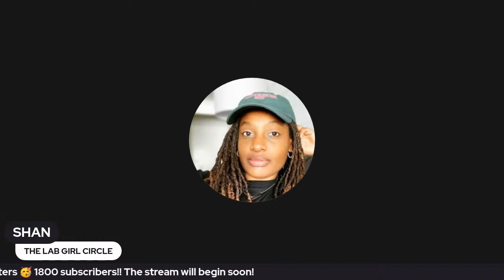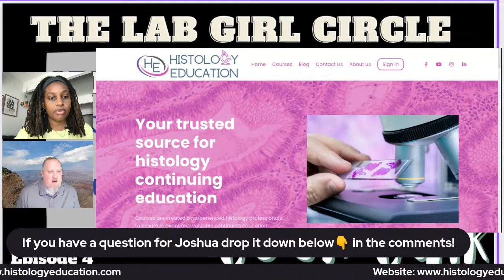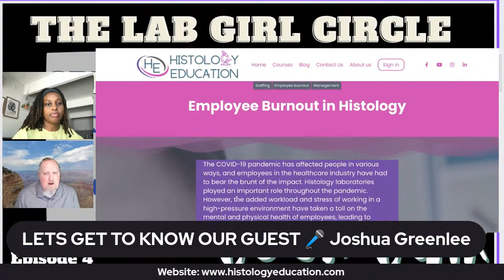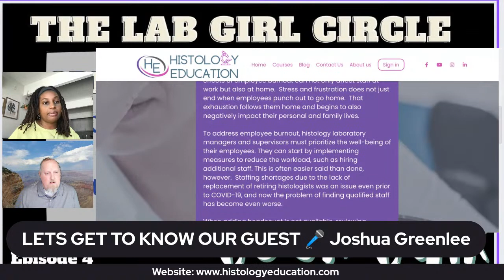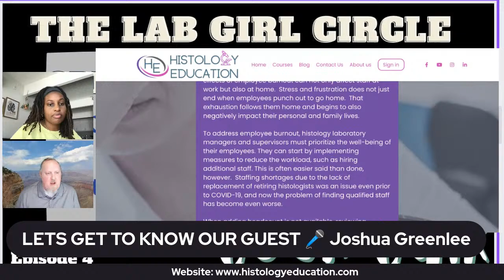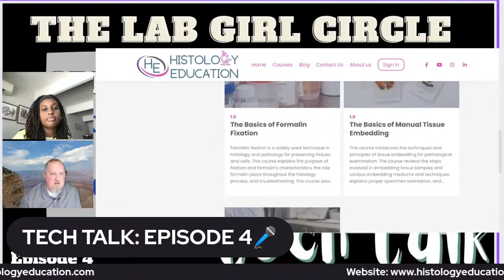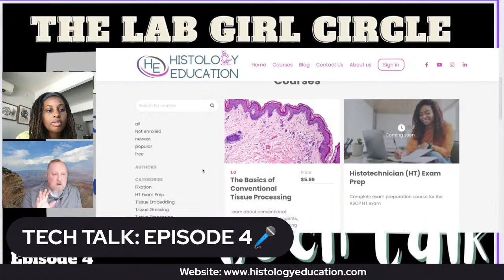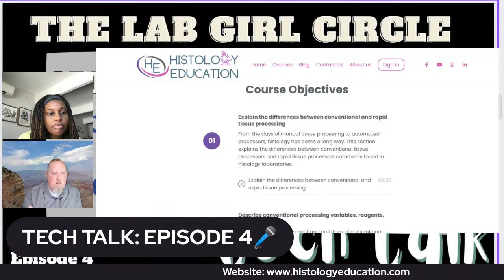TECH TALK 👩🏽‍🔬EPISODE 4 "HISTOLOGY EDUCATION"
Get ready for another episode! Todays guest is Joshua Greenlee fromn Histology Education. We will be discussing exam prep tips, lab shortages and more!